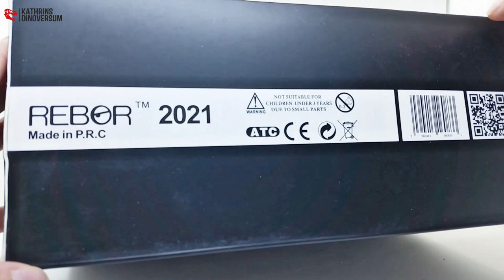REBOR 2021 / Retrosaurus 1:35 T.Rex "Mesozoic Rhapsody" / Valley Variante - Review #438 (german)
REBOR 2021 / Retrosaurus / Maßstab 1:35 / Mesozoic Rhapsody - Valley
Hier findet ihr ihn